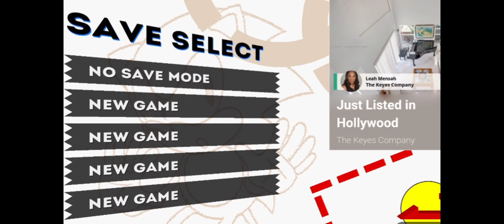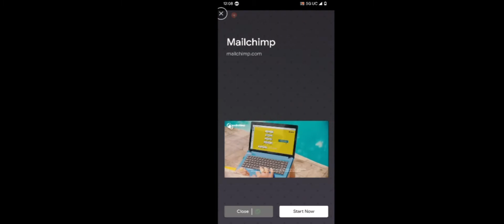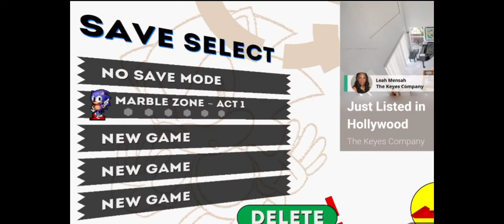Ricey plays Sonic The Hedgehog (gameplay)